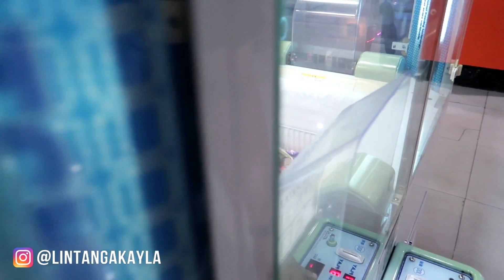Cara Dapat Es Krim GRATIS ❤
Cara dapat es krim gratis. Kali ini aka main capit es krim di claw machine. Bukan boneka tapi es krim gratis yang didapat. Kira-kira es krim apa aja ya yang didapatkan aka? Yuk nonton videonya sampai abis.